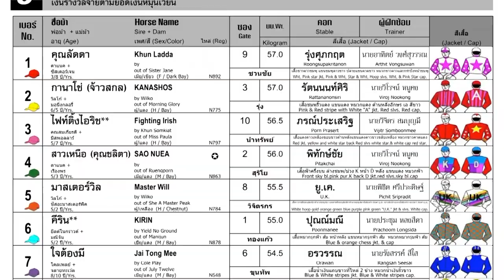FIGHTING IRISH wins! - 07/07/2024 - Race 5 - Division 6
Bangkok, Thailand - FIGHTING IRISH wins! - 07/07/2024 - Race 5 - Division 6

Track: Good to Soft